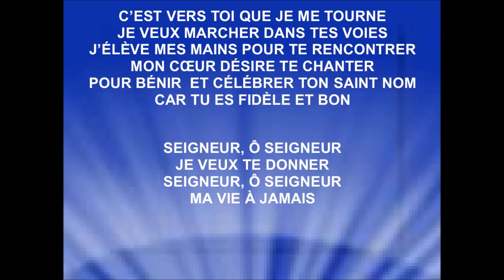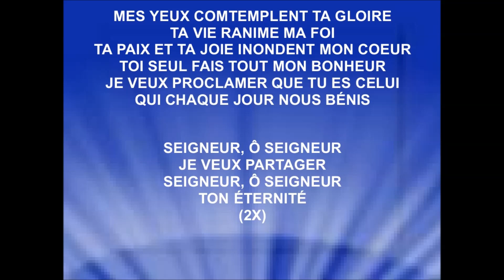C'EST VERS TOI QUE JE ME TOURNE - Tatiana Monnier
C’EST VERS TOI QUE JE ME TOURNE - Interprète : Taniana Monnier
L'Eglise Réformée du Marais (temple.dumarais.fr)
Texte : Leila Hamra